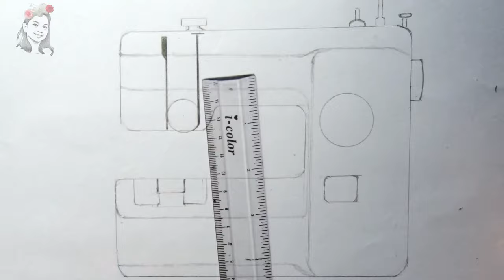Sewing Machine Drawing | How Do You Draw a Sewing Machine